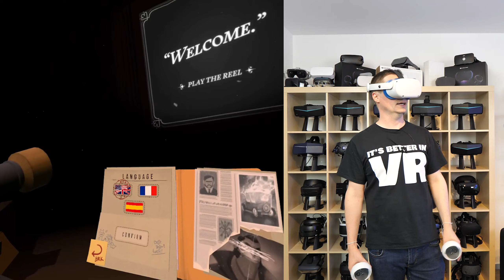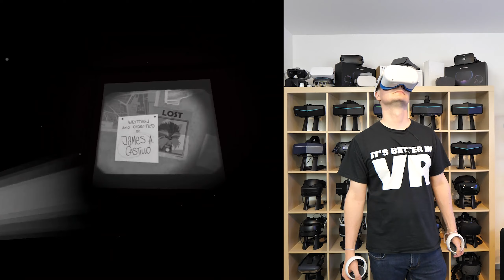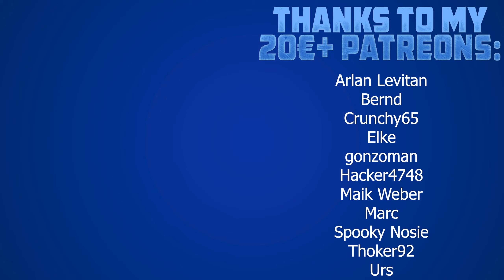🔎 What is going on with our uncle?! Madrid Noir [Quest 2 Gameplay]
In this video I show you Madrid Noir on the Oculus Quest 2. It's about an interactive film in which we are locked up at home and have to see what our uncle is up to.

⏰ Timestamps
00:00 intro
00:48 Gameplay
12:44 Conclusion

[YouTube] Click on "Become a member"

💻 My PC + VR equipment + recording accessories

👨 About me
My name is Thomas, born in 1983, and I run this VR / AR channel completely by myself. With me you can be sure to get tough and honest reviews of games, software and hardware. Why is that? I see my YouTube work as a fun hobby and am completely independent of it due to my full-time job as an IT administrator.

⚖️ explanations
Source for thumbnail picture and description text: Steam shop page

📃 Relevant keywords
Madrid Noir,Madrid Noir gameplay,Madrid Noir test,Madrid Noir review,interactive VR Film,voodoode,voodoode vr,virtual reality